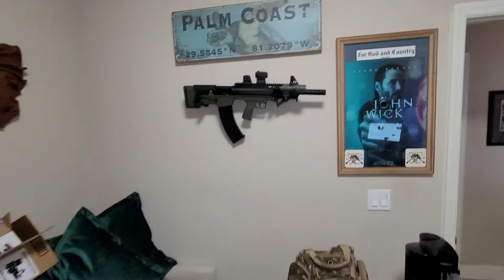CD Rein Update & 1 Year of Jake Merica